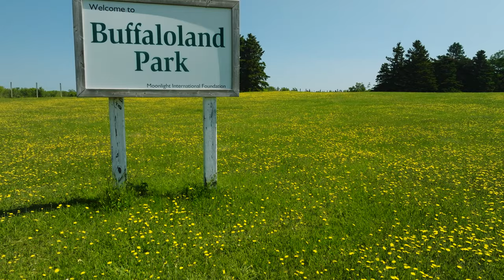Check out the Buffalo in Prince Edward Island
Buffaloland Park, Prince Edward Island.

Discover a herd of grazing buffalo. Viewing in early morning or late evening is best.

Michael Poczynek, REALTOR®, Century 21 Northumberland Realty (1987) Limited, CRS, MCNE, CNE, ABR, CIAS, ePro, RECS, MRED, LEAP, Marketing Your Property Socially and Globally®.

Mail:

Michael Poczynek
101 Kent Street
Charlottetown  PE   C1A 8C2
CANADA